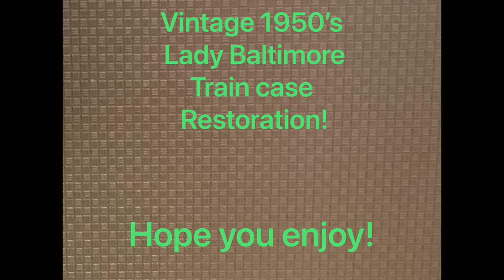1950’s lady Baltimore train case restoration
Well, I have been working on this project for about a month and the video is finally ready! I found this train case covered in nicotine inside a box at my grandma’s house. It originally belonged to my great grandmother. After some work it shines like new! I cleaned this train case using OXI clean (which works VERY well for this type of material), and water. If you have any suggestions of what I could do different next time comment them down below!